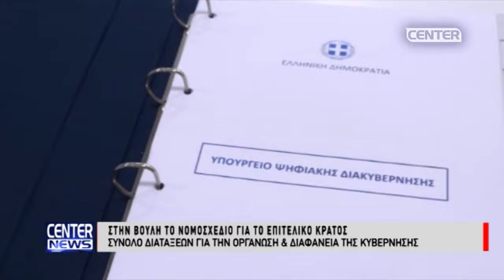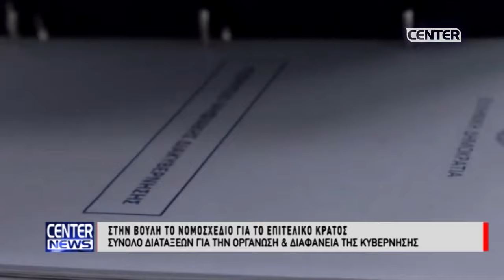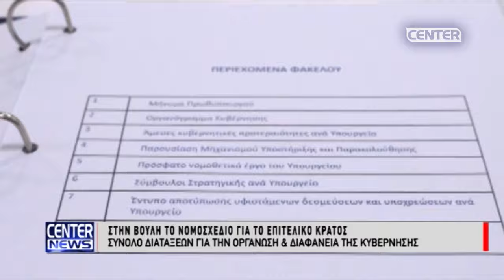ΣΤΗΝ ΒΟΥΛΗ ΤΟ ΝΟΜΟΣΧΕΔΙΟ ΓΙΑ ΤΟ ΕΠΙΤΕΛΙΚΟ ΚΡΑΤΟΣ